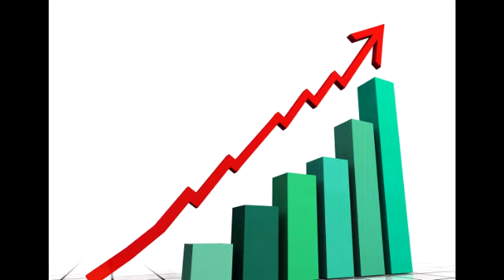Business advice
A business, also known as an enterprise or a firm, is an organization involved in the trade of goods, services, or both to consumers. Businesses are prevalent in capitalist economies, where most of them are privately owned and provide goods and services to customers in exchange for other goods, services, or money. Businesses may also be not-for-profit or state-owned. A business owned by multiple individuals may be referred to as a company.

Business can refer to a particular organization or to an entire market sector, e.g. "the music business". Compound forms such as agribusiness represent subsets of the word's broader meaning, which encompasses all activity by suppliers of goods and services. The goal is for sales to be more than expenditures resulting in a profit.
buisness
business power
business company
small business
business management
business building
business school
business accounts
business facebook
business process
business sms
business community